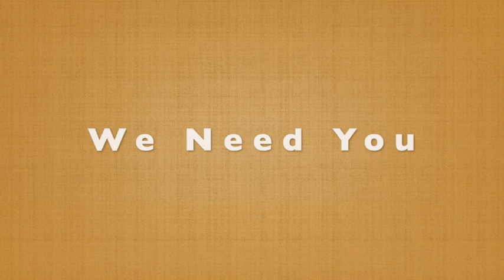Canadian UUs Need You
A video created by Rev. Diane Rollert, minister of the Unitarian Church of Montreal, for the Canadian Unitarian Council's national worship service, "Sustaining Our Light", held on November 15, 2020.